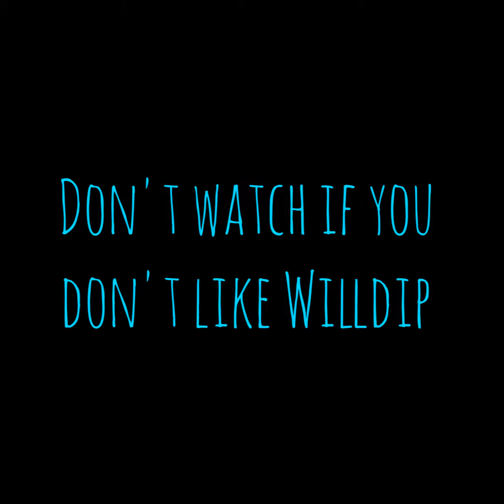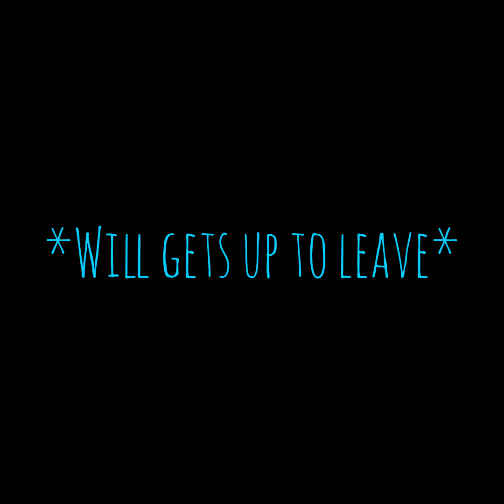Willdip Hot Chocolate Part 2